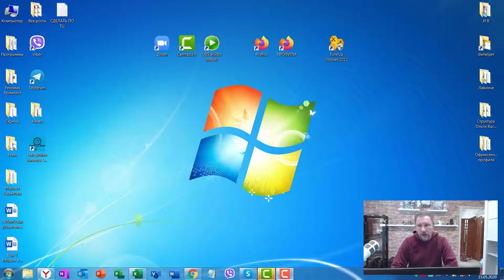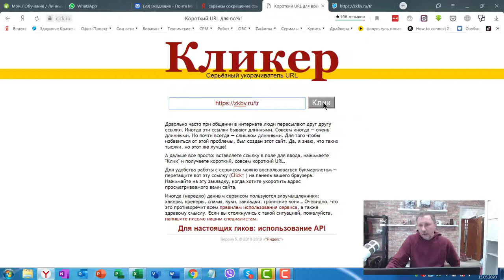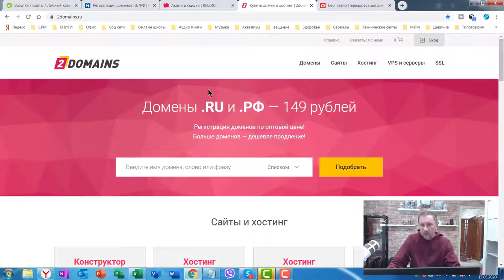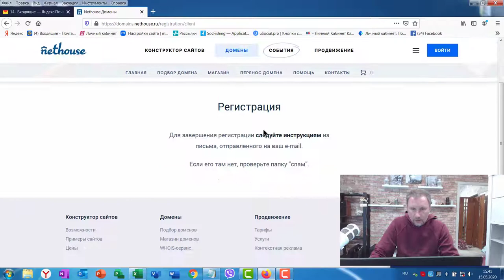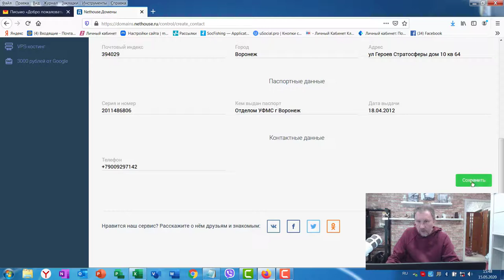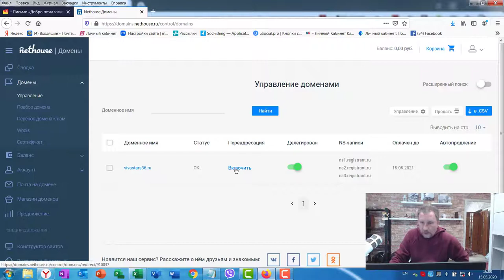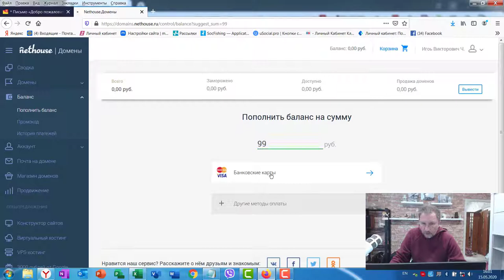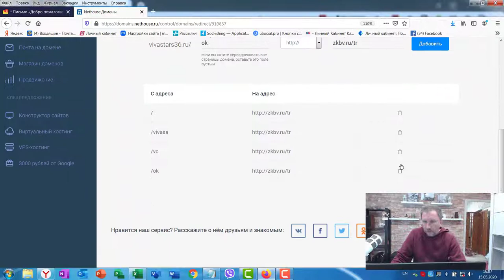Как защитить свою ссылку от бана в соц сетях? Как сокращать свою реф ссылку правильно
Регистрация домена, заказываем услугу  перенаправления, все это и много другой полезной информации вы найдете в моем ролике и сможете защитить свою реферальную ссылку от бана